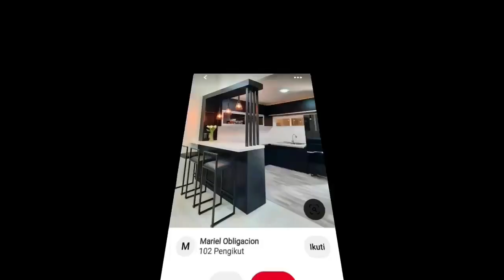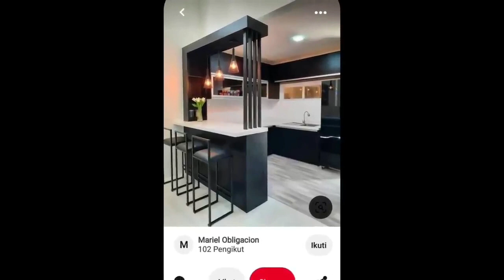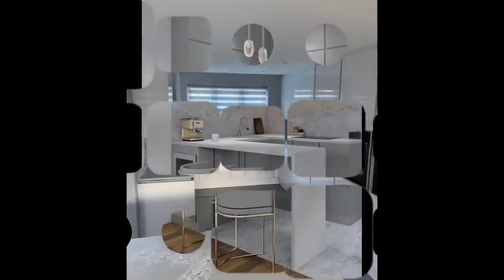200 modular kitchen design idea 2024 open kitchen cabinet best kitchen design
200 modular kitchen design idea 2024 open kitchen cabinet best kitchen design